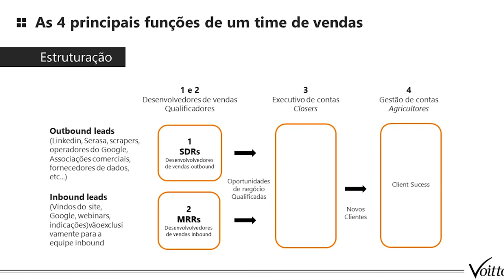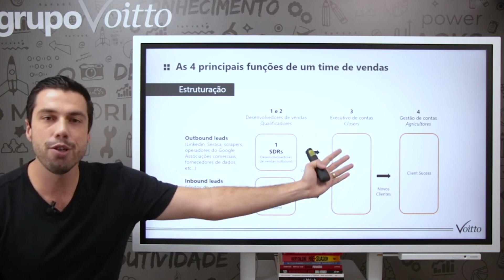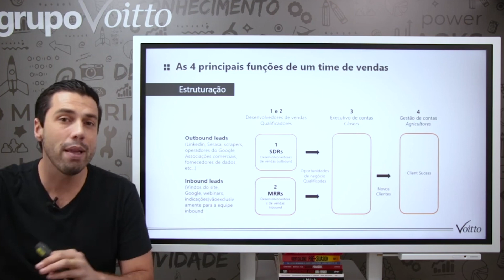4 Funções de um time de vendas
Você conhece as 4 funções de um time de vendas?

Uma equipe de vendas é um time responsável por vender os produtos e serviços de uma empresa, com o objetivo de gerar bons resultados e aumentar os lucros e a visibilidade do negócio.

Para isso, o time comercial deve estar comprometido com o objetivo do negócio e entender como o produto ou serviço oferecido ajuda a solucionar um problema do cliente.

Dessa forma, cada membro da equipe deve conhecer as especificações e funcionalidades dos produtos oferecidos, entender o processo de vendas e saber qual a melhor oportunidade para o cliente.

Se você quer saber quais são as funções dentro de um time de vendas, aperte o play!